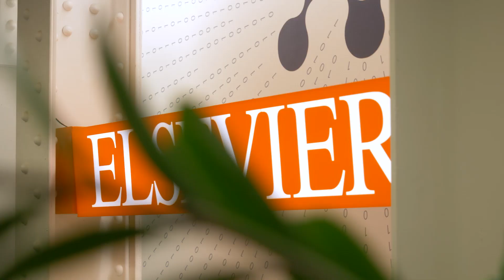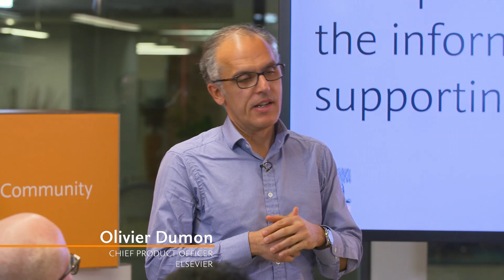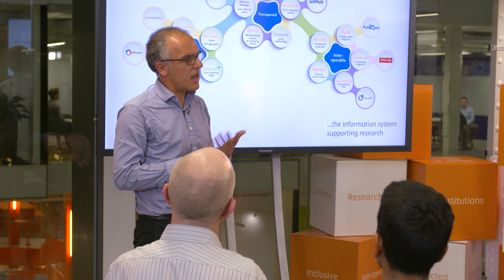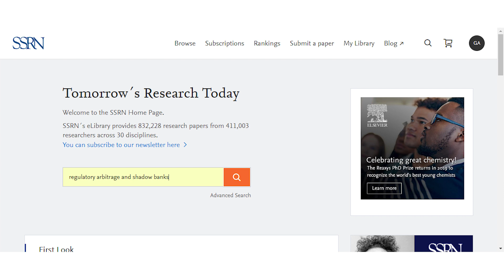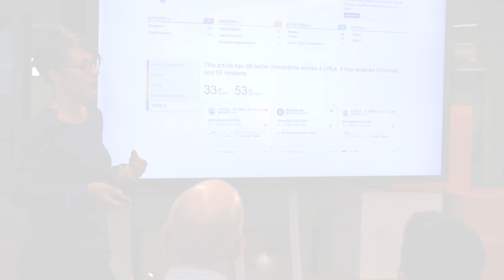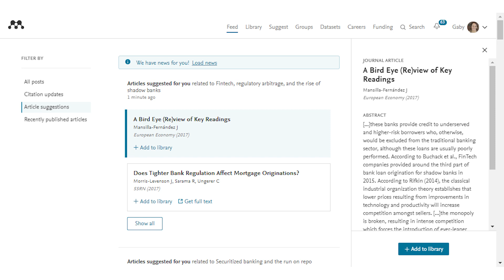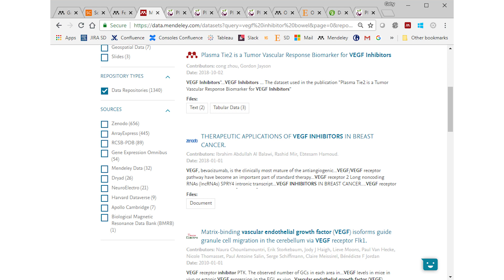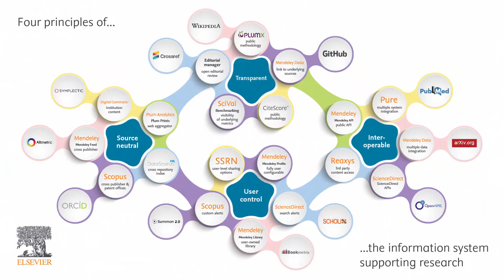The information system supporting research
At Elsevier, we aim to help people throughout the research community work even more efficiently so they can spend more time making breakthrough discoveries. To support their progress, we’re taking on challenges affecting the effectiveness and practicalities of the information system supporting research and exploring ideas to address them. Here, three Elsevier research leaders talk about their vision for this information system, including four core principles that will be critical to enhancing a system that puts the researcher at the center.